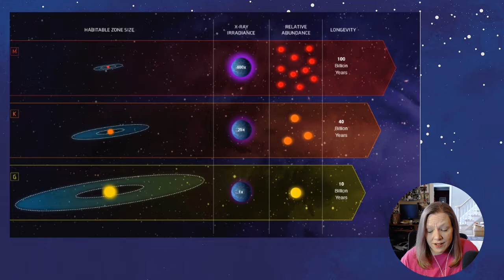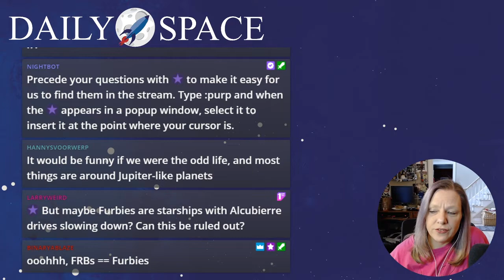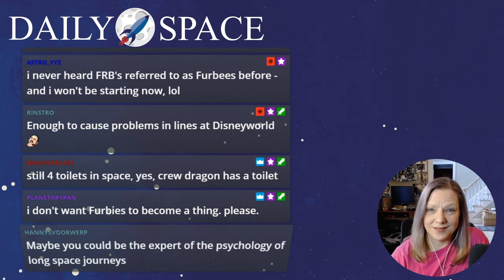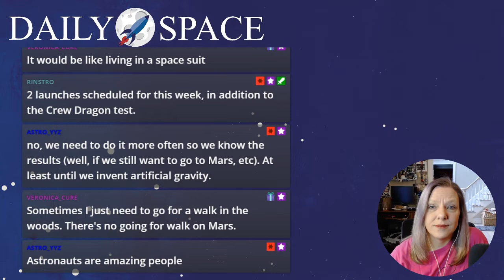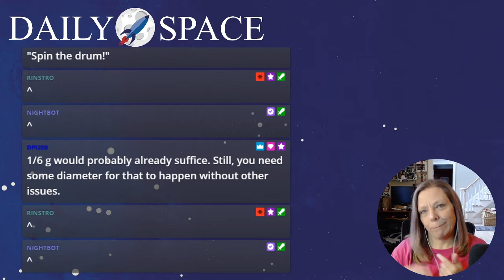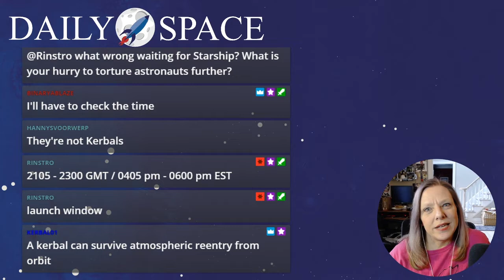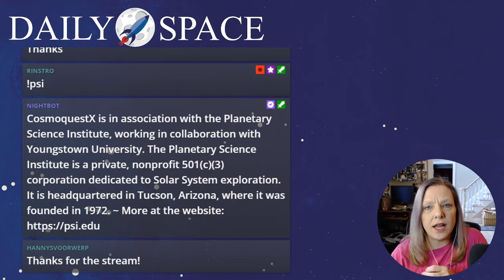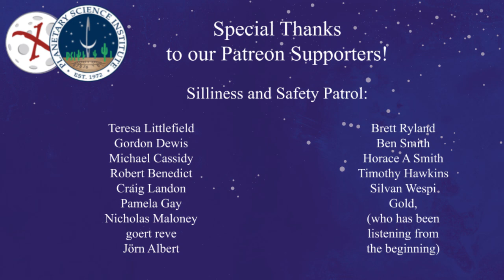Daily Space 01/13/2020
The DailySpace brings you the universe at 10am PST / 1pm EST / 5pm GMT It is Monday, and for many of us, it is the first normal week of the new year. Kids are returning to college, astronomers are returning from AAS, and TV shows are returning from hiatus. As we try to figure out what normal is going to look like for 2020, we here at the Daily Space want to remind you – that new normal probably doesn’t include aliens.